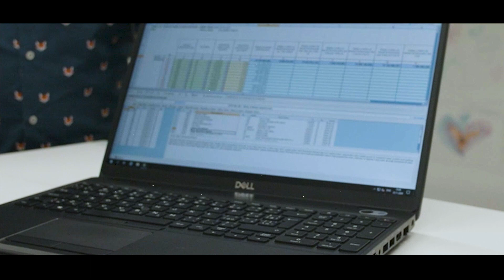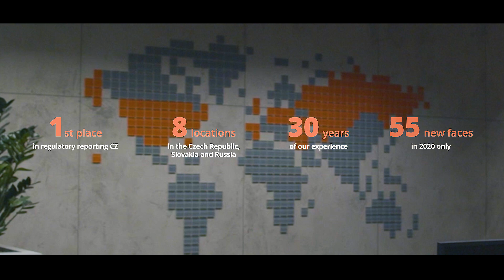Making Banking Better for 30 Years (short version)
We are taking a moment to celebrate our past successes, but are also looking ahead! Our mission is to help banks stay relevant by developing sophisticated digital tools to help them navigate a market that is changing at a rapid pace. New competitors from the Tech and Retail sectors are making fast inroads into the market and banks have to move quickly to transform themselves into agile digital organizations that are able to meet the competitive challenges of the 21st century and serve the new generation of digital native customers. These customers are demanding and expect to be able to do all of their banking online, whenever and wherever they want it or need it. Using our flexible and updatable tools, products and solutions, banks are able to stay on the cutting edge of the latest digital innovations and never have to worry about falling behind or staying relevant. Our motto is more than just words, we really are Making Banking Better.